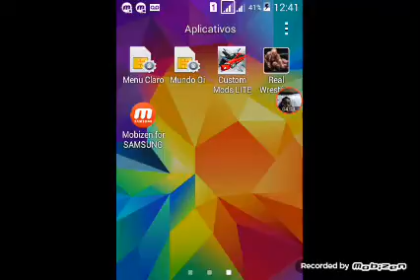✌real wrestlig jogo bom✌